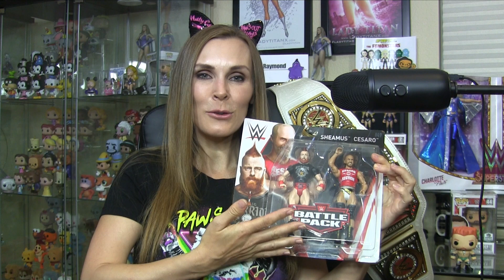Wrestling With Tanya Tate: Wrestlemania34 Predictions! News! & More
For the first episode of Wrestling With Tanya, I make my Wrestlemania predictions, give a RAW and Smackdown recap, talk about some cool wrestling merchandise and talk about some wrestling news.

Every week I let you know what’s going on the world of professional wrestling.

VIDEO/EDIT:
MonstarPR